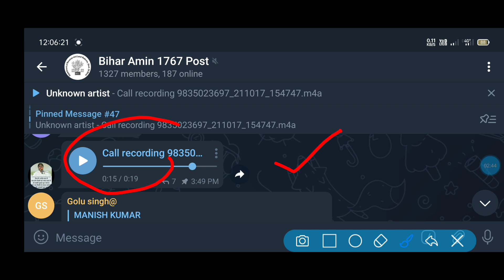Bihar Amin Exam 2021 क्या बिहार अमीन का रिजल्ट आज जारी होगा जानिए पूरी जानकारी..!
Bihar Amin Exam 2021 क्या बिहार अमीन का रिजल्ट आज जारी होगा जानिए पूरी जानकारी..!@KeshavZoneOfficial